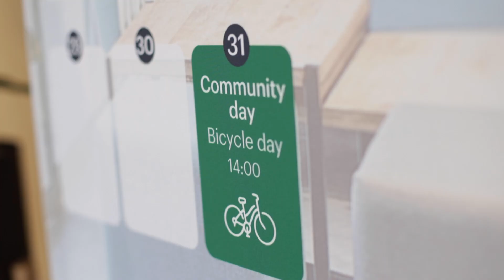WTCB World Bicycle Day